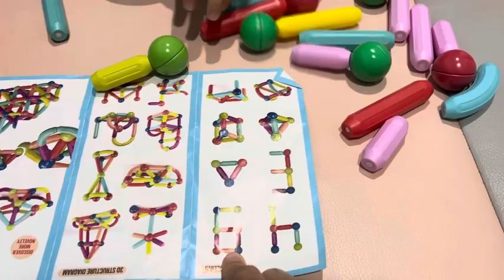🧲 MAGNETIC STICK 🧲 Mainan seru uji kreatifitas anak!